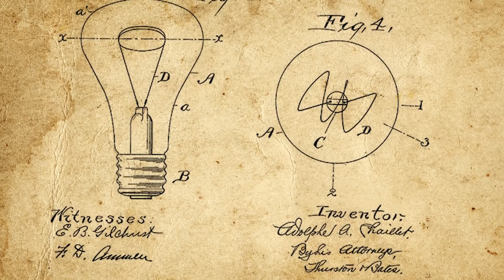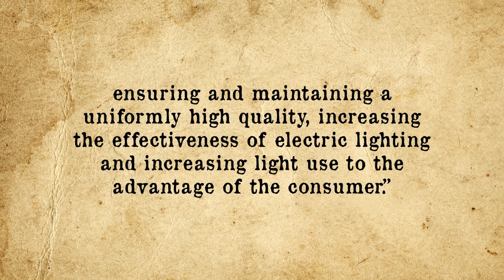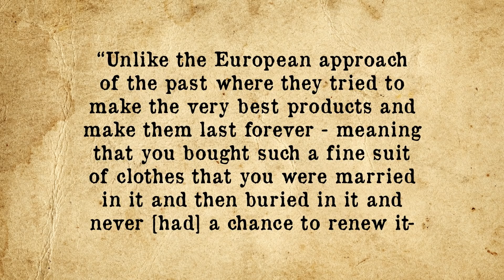The Great Light Bulb Conspiracy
Planned Obsolescence is such a beautiful sounding robbery.

In this video:

In a dim corner of Fire Station #6 in Livermore, California hangs a truly extraordinary object...a lightbulb. But this is no ordinary lightbulb. First installed in 1901, it has been burning almost continuously ever since, having only been switched off a handful of times in nearly 120 years. The
Livermore Centennial Bulb has become something of a local celebrity, with the city throwing it a
birthday party in 2001 attended by over 1000 people...

Report on the Supply of Electric Lamps, The Monopolies and Restrictive Practices Commission,
attachment_data/file/235313/0287.pdf

MacKinnon,  J.B, The L.E.D Quandary: Why There’s No Such Thing as “Built to Last”, The  New Yorker, July 14, 2016

Gaughen, Patrick, Structural Inefficiency in  the  Early Twentieth Century: Studies in the Aluminum